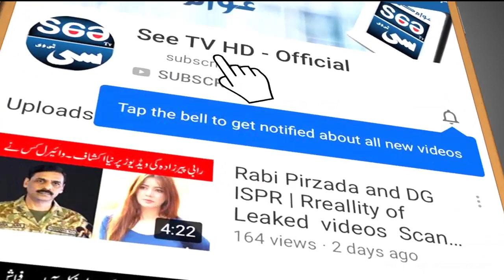Pakistani Film Industry has to Change | Pakistani Cinema | Change in Lollywood | See Tv HD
The respondents said that although both Bollywood and Lollywood began their journeys from scratch in 1947, Indians are far ahead of Pakistanis today. “Ours used to be a flourishing film industry in past that provided a cheap source of entertainment. Now, Bollywood has started making big-budget movies starring Hollywood actors and our film stars have started moving to the television industry,” said a movie-goer. There was a general consensus that in the last 10-15 years, Lollywood has failed to create good actors.